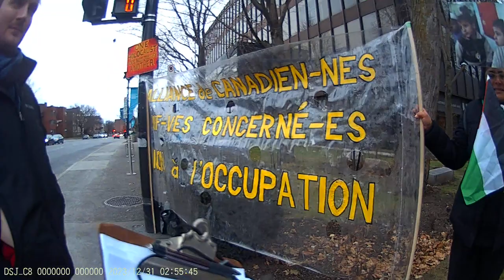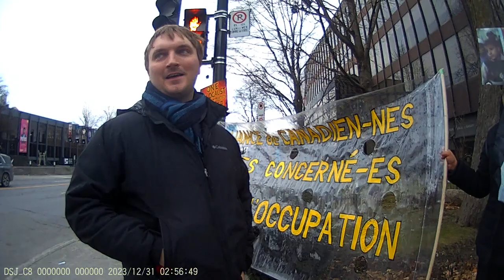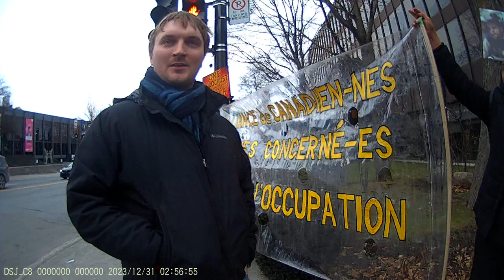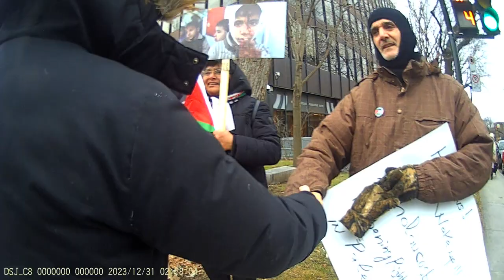Jewish Bundist Vigil at JCC of Montréal 24-12-2023 Part - 18